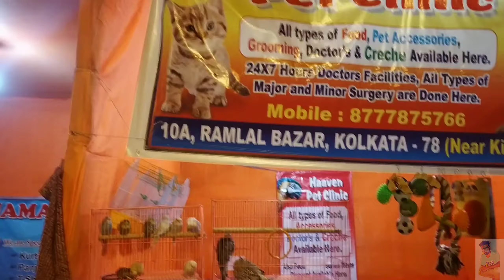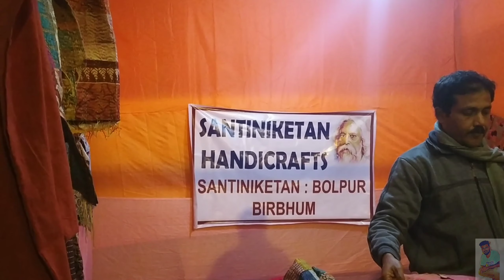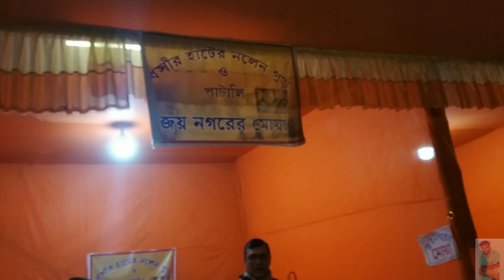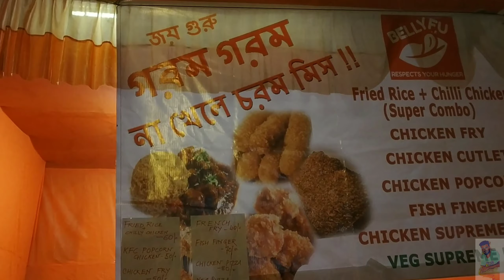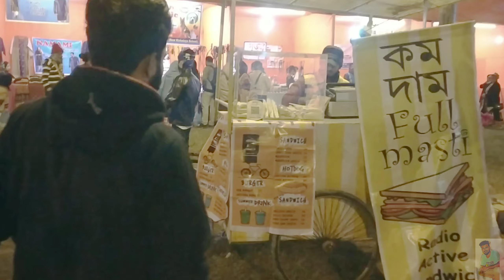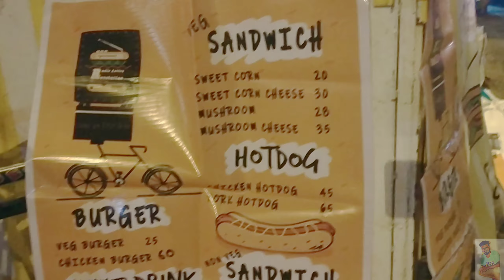|| LOKNANDAN UTSAV 2019 || bondhura abar utsav eo giye khete suru korlam 😜😜 ||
বাংলার লোক গানকে সাধারণ মানুষের মধ্যে আরো সমৃদ্ধ করতে তিন দিনের এই উৎসব "লোকনন্দন উৎসব"। এই নিয়ে ৫ বছরে পড়তে চলেছে এই উৎসব। পশ্চিমবঙ্গ ও বাংলাদেশর বিভিন্ন প্রান্ত থেকে বাউল ফকিরদের সমাগম হয় এই অনুষ্ঠানে। তিন দিন "মূলমঞ্চ" ভরে থাকে বাংলার বিভিন্ন লোক সঙ্গীতে।

লোকনন্দন উৎসবের আরো একটি বিশেষ আকর্ষণ হলো "নগর বাউল মুক্তমঞ্চ"। এই মঞ্চে মূলত শহরের বাংলা ব্যান্ড ও স্বাধীন শিল্পীরা অনুষ্ঠান করে থাকেন।

bondhura ata ai year er last video new year notun video asbe asa kori last video ta dekhbe sobai.

Background music

Do drop a comment.

Thank  you all.  lot's of  Love❤😘

লোকনন্দন উৎসব